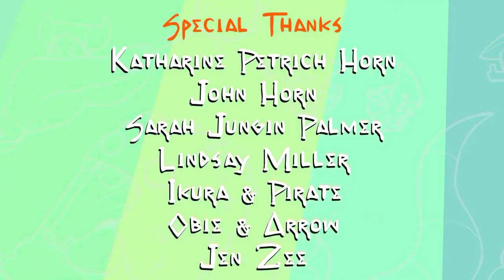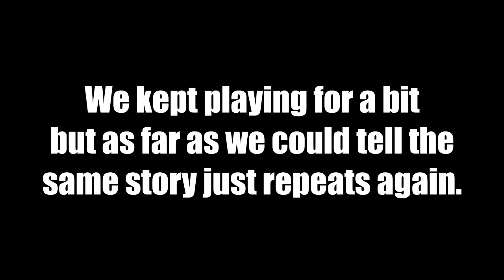Let's Play Pit People Co-op Part 28 FINALE - It All Makes Sense Now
Game Description:

In this fast-paced, turn-based, co-op adventure you'll quest and explore, find awesome loot, customize your fighters, and recruit strange species! Come master your destiny in this strategic game of positioning.

Master Your Destiny in this Strategic Game of Positioning

A full cast of tragically unique heroes will rise together from the Pit. Master your destiny as you plot their course of action across an apocalyptic wonderland!

In our fast-paced, turn-based, co-op adventure you'll quest and explore, find awesome loot, customize your fighters, and recruit strange species. Rally your troops and steel your wits if you hope to survive a hostile world filled with sinister robots, deadly vampires and brutally adorable cupcake people!

Highlights:

Single Player Story Mode
2 Player Co-op Story (local & online)
Local 2v2 Arena
4 Players For 2v2 In the Pit (online)
Signature Behemoth art style & humor
Over 1,500 Unlocks and 100+ Quests and Missions

Make your experience extra special with Permadeath!

Realistic death simulation: dead characters are dead forever and can't be brought back, even if you need them to complete the story!* Whoops!
Detailed obituaries: fondly remember your fallen heroes, including key details such as their name, level and how many times they killed for you!
Save gold: never buy another resurrection potion, because they're totally disabled and useless!
Complimentary save destruction: your saved game will be *permanently destroyed* if you run out of characters in your house! Free of charge!

Choose Permadeath today and face the very real possibility that your family and friends will forever question your judgement as you spend your life wondering why you made such a drastic decision without consulting others.

**only applies post-intro. story mode may be continued by inviting another player to your game, so long as they possess the needed story character.